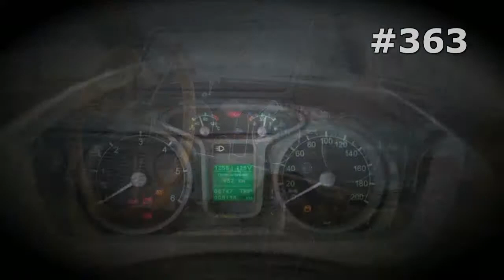#363. Moskvitch Izh 412 [RUSSIAN SUPER AUTO]